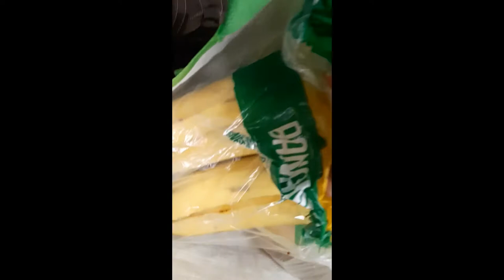Went Shopping for Bagels and Avocados In Woodside for Lunch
A few feet walking distance from 61st Street & Woodside there is a fruit market. This is one place you can buy affordable bagels. Even the Idaho potatoes are half the regular price. I got Philippine brand Mango juice and Guyabana (soursop) juice also. Then came home and made a burrito sandwich with avocado as seen in the photos.